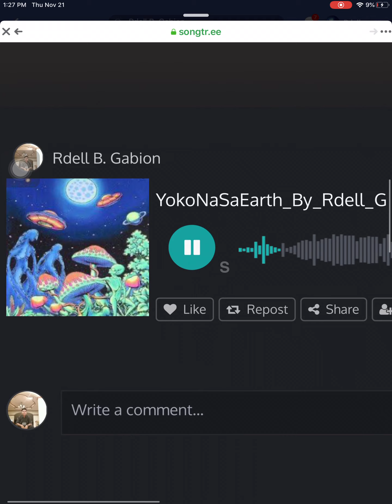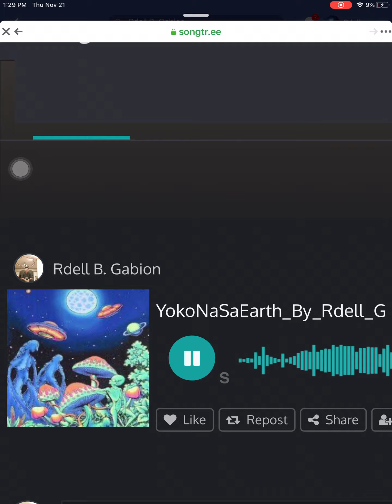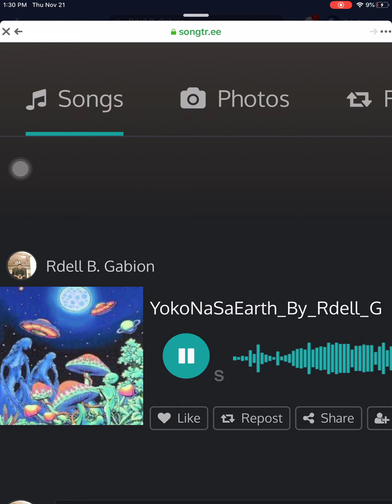YokoNaSaEarth by. Rdell G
Song : YokoNaSaEarth
Artist: Rdell G
From: Gabao Irosin Sorosogon

Thanks